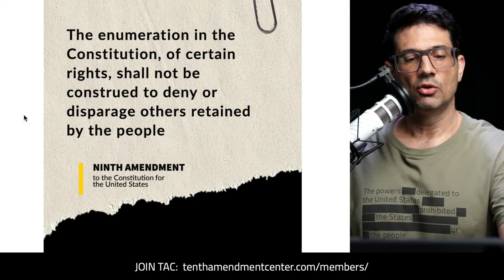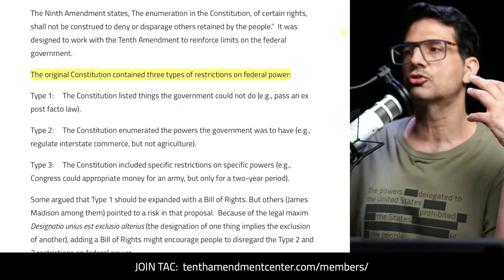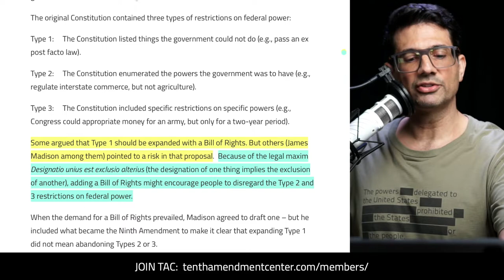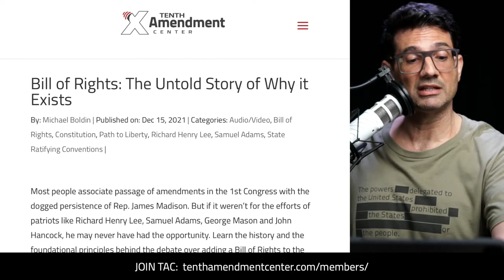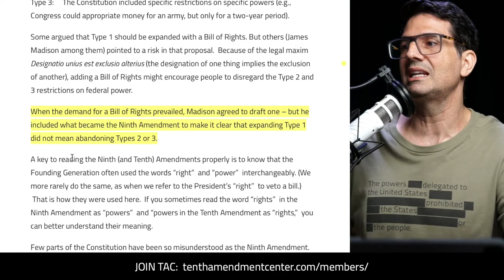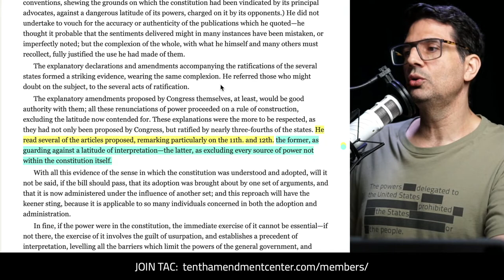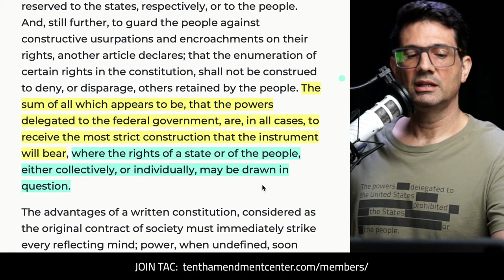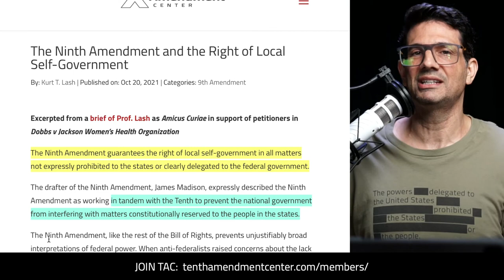The 9th Amendment: An Introduction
Path to Liberty: April 20, 2022